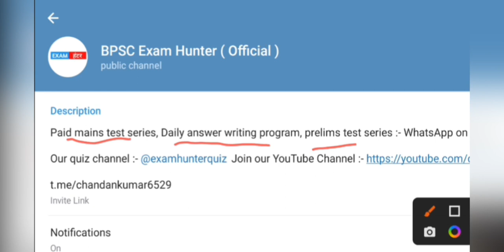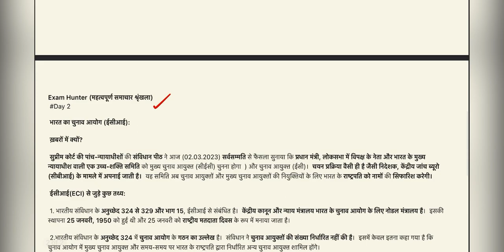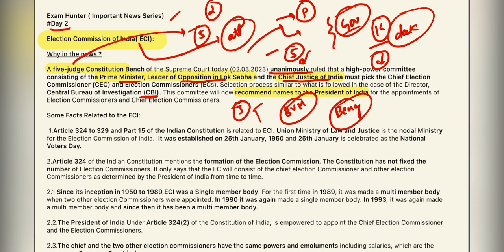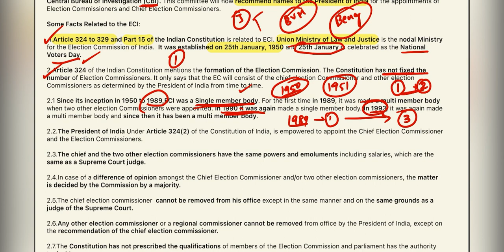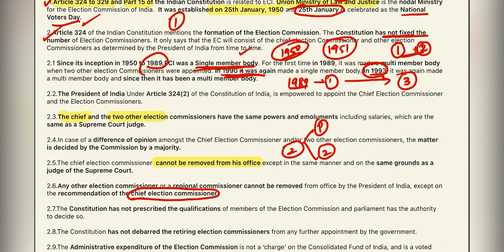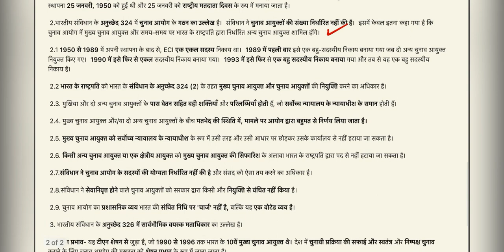Supreme Court Judgement related to appointment of Election commission of India